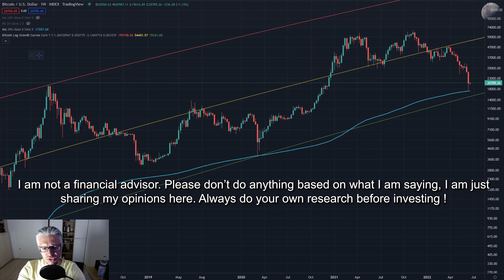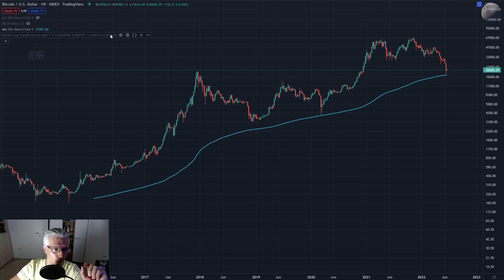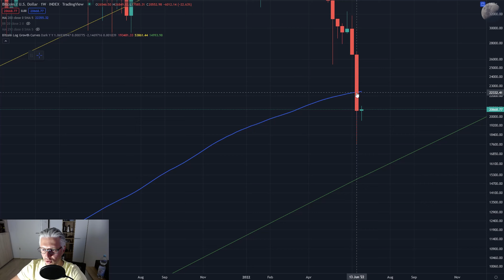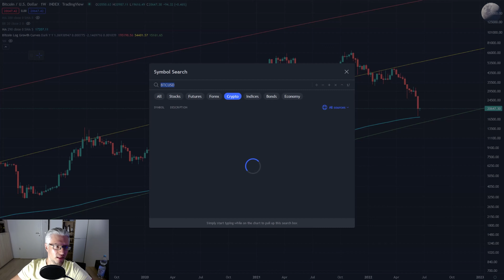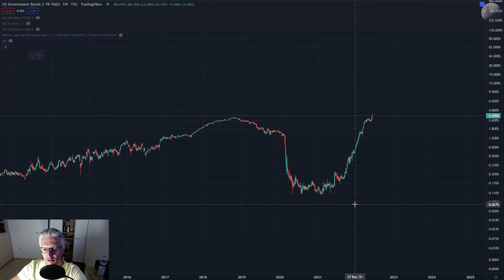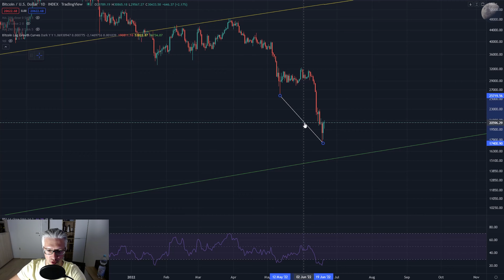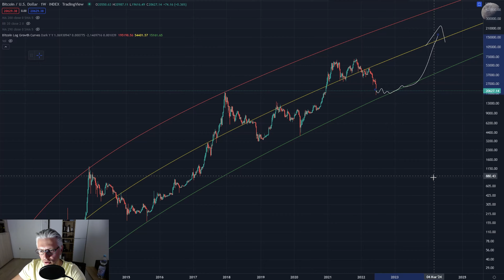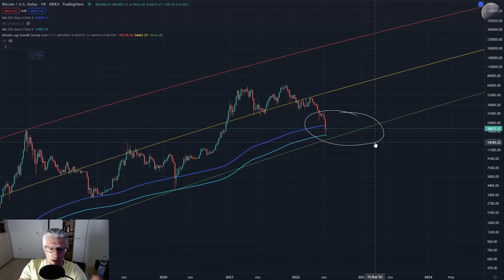This weekly Bitcoin candle close is not good! (BTC analysis)